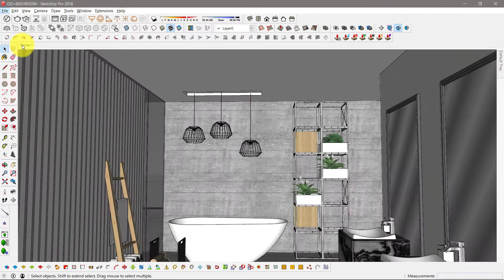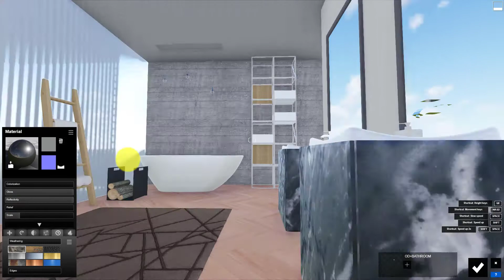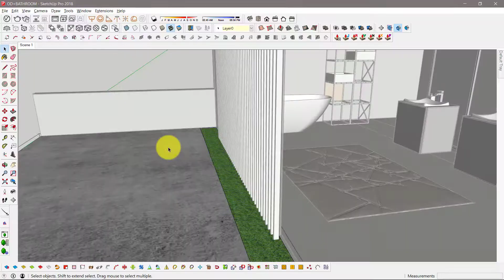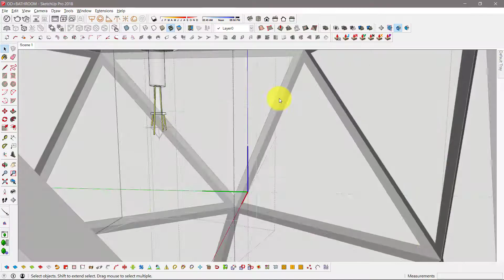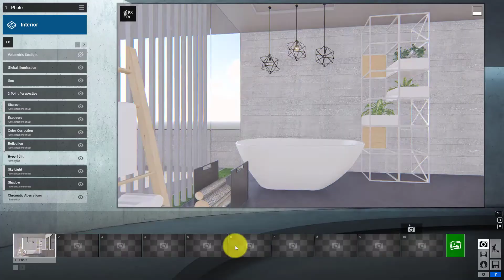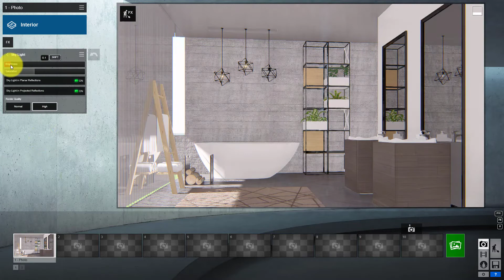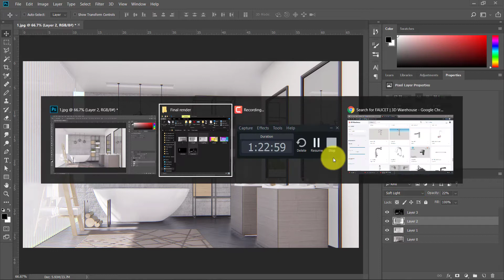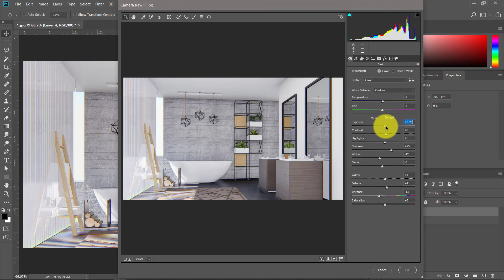LUMION RENDERING TUTORIAL: BATHROOM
WF: | Sketchup | Lumion 8.5 | PSCS6
Rendered by: ArchiSeries
Model by: D. Ong
Resoution: 1920x1080 (24 secs.)
PC Config: i7-8750H CPU @ 2.20 GHz (8GB RAM)
Geforce GTX 1050 Ti